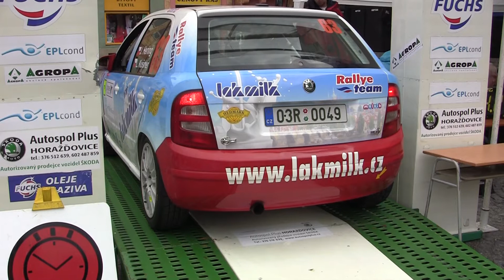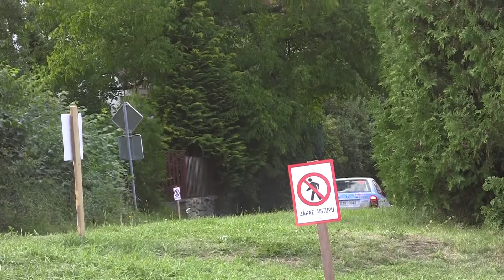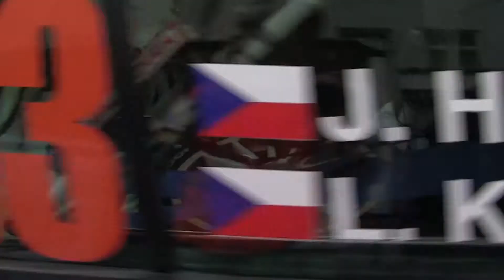Fuchs Oil Rally Agropa 2012 | 63 | Jan Hering - Luboš Košner